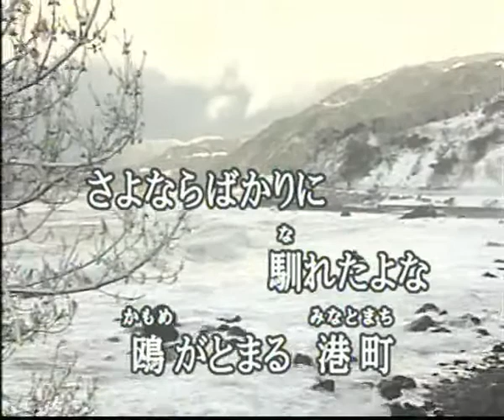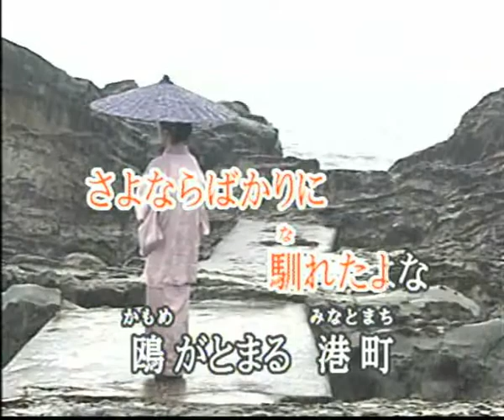人生海峡 (cover)